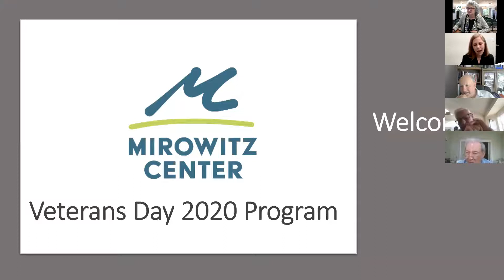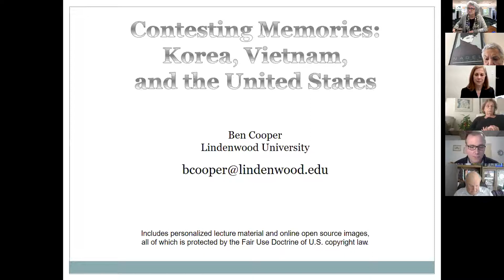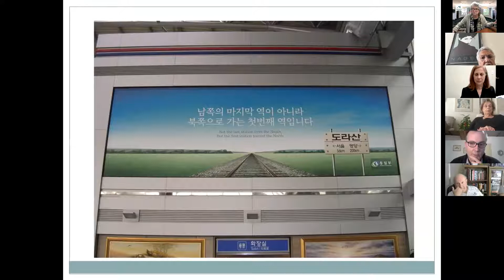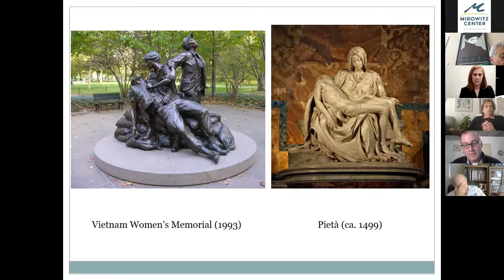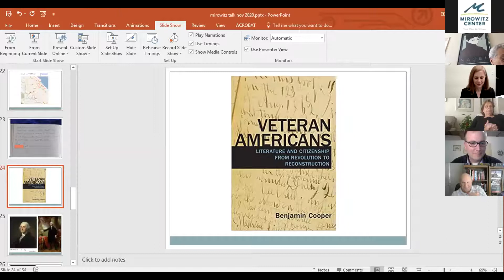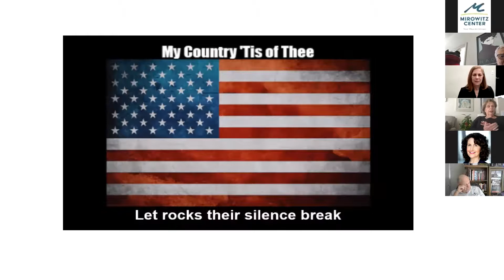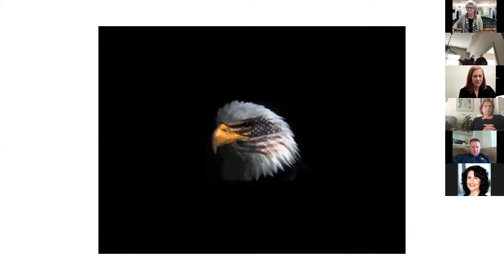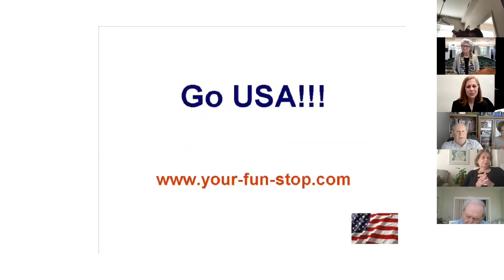Let's Salute Our Veterans